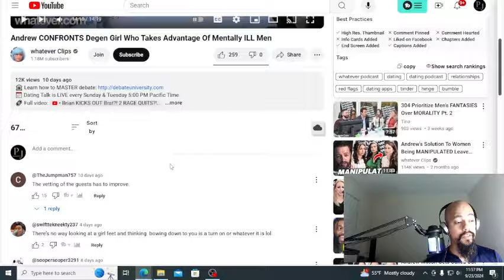Andrew Wilson Reaction: Andrew CONFRONTS Degen Girl Who Takes Advantage Of Mentally ILL Men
In this Andrew Wilson reaction, Andrew confronts a woman from the Whatever Podcast video who openly admits to taking advantage of mentally ill men. This intense conversation exposes how some people manipulate vulnerable individuals for their own gain. Andrew Wilson doesn’t hold back as he challenges her disturbing behavior and questions her morals, leading to a heated exchange. This Andrew Wilson reaction is eye-opening, as he calls out the dangerous dynamics that can exist in today’s dating world, especially when mental health is involved. The discussion from the Whatever Podcast video highlights the importance of being aware of predatory behavior and the exploitation of those who are most at risk.

In this Andrew Wilson reaction, you'll witness a tough conversation about accountability, morality, and the consequences of taking advantage of others. This Whatever Podcast video episode will leave you thinking about how these situations can arise and the necessity of holding people accountable for their actions. Andrew Wilson masterfully exposes the flaws in this degen girl’s mindset, making it one of the most compelling episodes of the Whatever Podcast to date. Tune in to this Andrew Wilson reaction to see how he brings truth and justice to the forefront, standing up for the mentally ill men who have been mistreated.